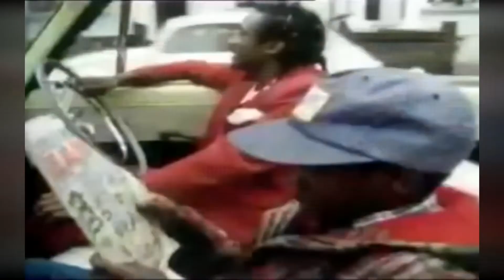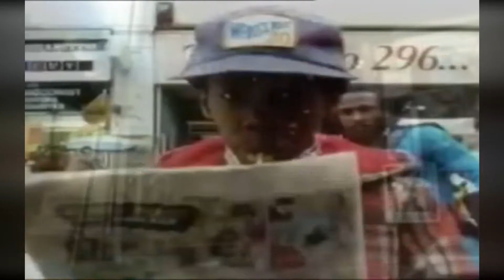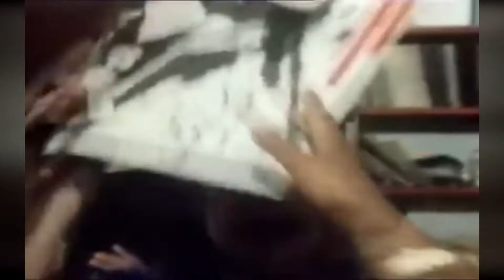Phil Fearon & Galaxy - What Do I Do (Remaster DRG)